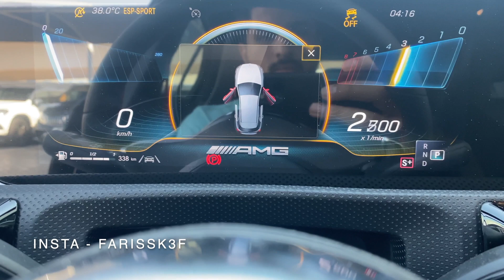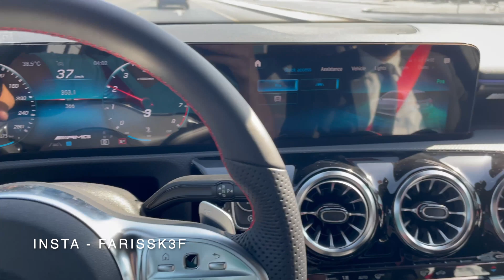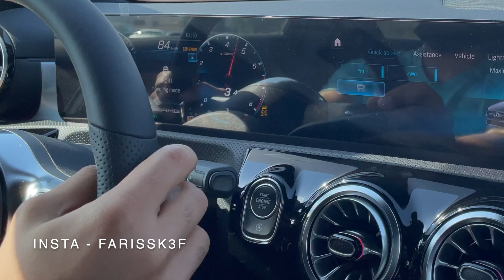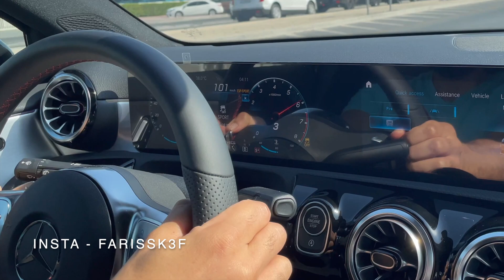2021 Mercedes A35 AMG 0-100 & Exhaust sound